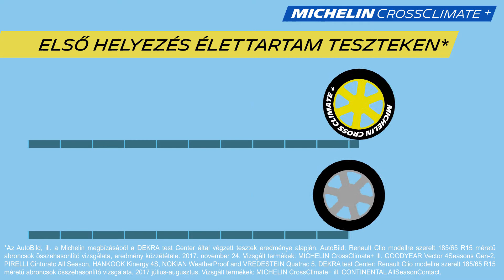Michelin CrossClimate+ négyévszakos gumiabroncsok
Michelin CrossClimate Új fejezet a gumiabroncsok történelemében. A Michelin 2015 májusában vezeti be az európai gumipiacra a MICHELIN CrossClimate-ot, az első, télen is használható nyári abroncsot. Az MICHELIN CrossClimate abroncsban a nyárigumikban használt technológiához téli abroncstechnológia társul. Technológiák, amelyekről eddig mindenki azt gondolta, hogy egymással összeegyeztethetetlenek. A MICHELIN CrossClimate egyedi újdonság, bármilyen időjárási körülményhez könnyen alkalmazkodik. Ez az egyetlen olyan gumiabroncs, amely magában foglalja a nyári és a téli abroncsok legjobb tulajdonságait.Száraz útfelületen is rövid a féktávolsága, az európai abroncscímkézési rendszerben a legjobb, ’A’ minősítést érte el a nedves tapadási kategóriában, Three Peak Mountain Snow Flake (3PMSF, „három hegycsúcs hópehely”) tanúsítással rendelkezik, ami azt jelenti, hogy egész évben használható, még azokban az országokban is, ahol speciális téli felszereltséget írnak elő.

Az MICHELIN CrossClimate abroncs mindemellett rendelkezik a hagyományosnak mondható MICHELIN abroncsjellemzőkkel, hosszú élettartamú, energiatakarékos és kényelmes vezetést biztosít. Az új CrossClimate kiegészíti a MICHELIN nyári és téli abroncskínálatát huzamosabb ideig tartó télies időszakban és bizonyos körülmények között azonban továbbra is a kifejezetten téli gumiabroncs használata javasolt.